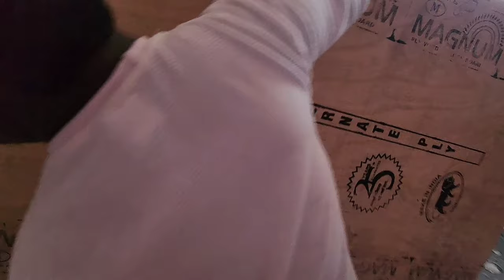हमारा New bedroom | पलंग लगा दिए | cute couple vlogs | sunil gudiya video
vlog channel video
cute couple blog video
guriya k vlog
guriya sunil vlogs
rangila family vlogs
rangil family blocks
rangila family today video
rangila family today vlogs

Mithun kajal
Nandini
Mampi.rahul
Vijay riya vlogs
Vijay riya
Couple kiss
Sweet couple
Couple vlog
Funny couple
Cute couple